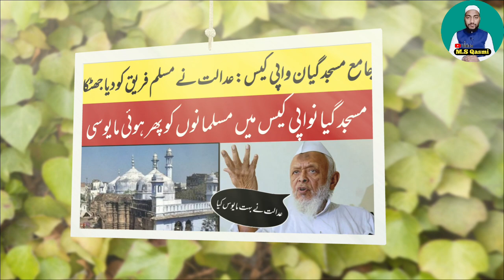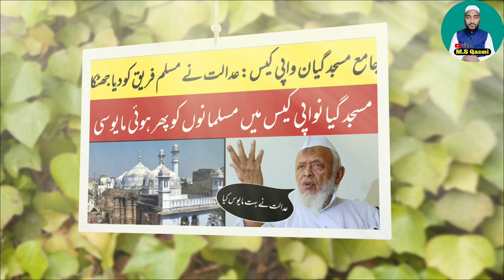Gyan Vapi case | عدالت نے مسلم فریق کو دیا جھٹکا | Puja band nahi hogi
جامع مسجد گیان واپی کے سلسلے میں عدالت کا آیا نیا فیصلہ, مسلم فریق کی عرضی کو مسترد کردیا اور پوجا جاری رکھنے کا حکم دیا,

Gyanvapi masjid new update,
Gyanvapi case naya faisla,
Gyan Vapi jama masjid ka naya faisla,
Gyanvapi news,
Gyan Vapi temple,
Gyan Vapi jama masjid,
Gyanvapi case,
گیان واپی مسجد کا نیا فیصلہ,
گیان واپی جامع مسجد کا فیصلہ,